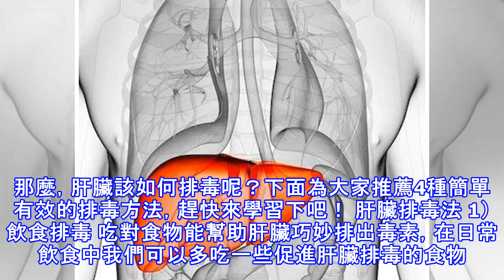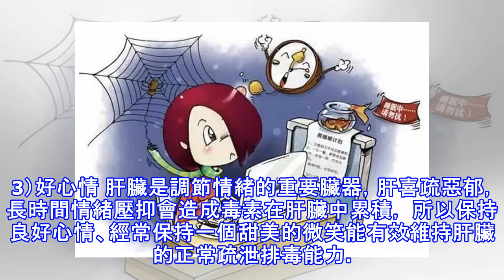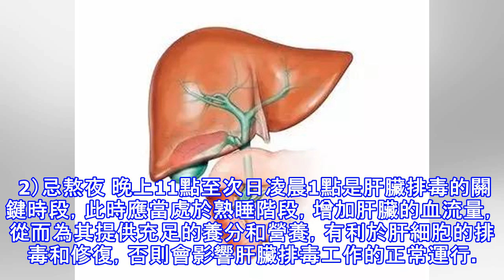☑《肝臟是「垃圾死角」 排毒方法趕緊看 千萬別錯過 》